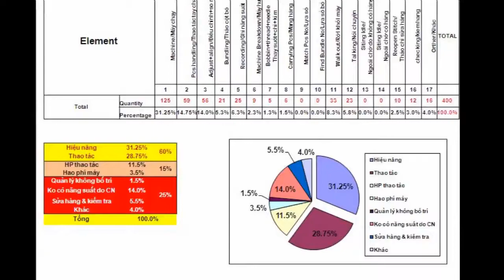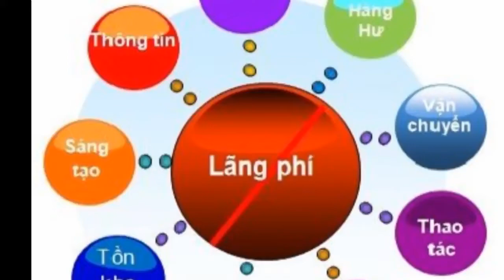Các loại lãng phí trong sản xuất may công nghiệp